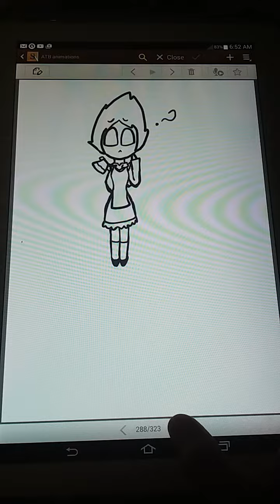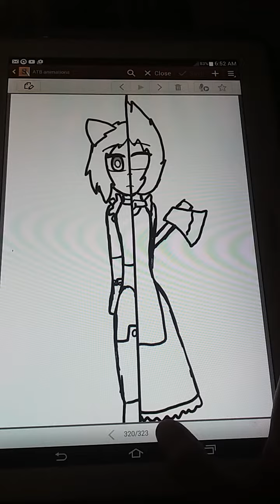Clockwork and Angelica - Tangled up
My profile pic says
:AAAAAAAAAAAAAAAAAAAAAAAAAAAAAAAAAAAAAAAAAAAAAAAAAAAAAAAAAAAAAAAAAAAAAAAAAAAAAAAAAAAAAAAAAAAAAAAAAAAAAAAAAAAAAAAAAAAAAAAAHHHHHHHHHHHHHHHHHHHHHHHHHHHHHHHHHHHHHHHHHHHHHHHHHHHHHH